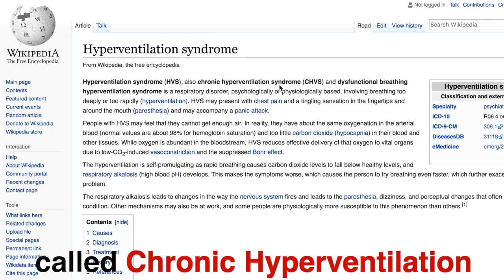Silence saved me ⎢ Why not 3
Meet Lova Kremer and discover how the silent day saved him...